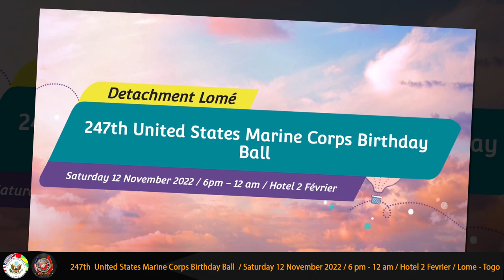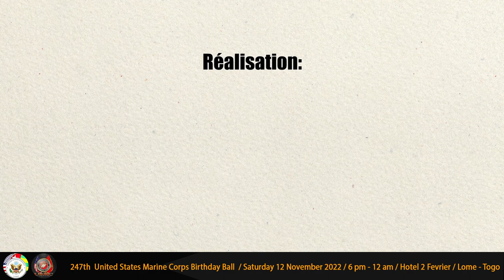Reading of General’s message during the 247th United States Marine Corps Birthday Ball 2022 in Togo